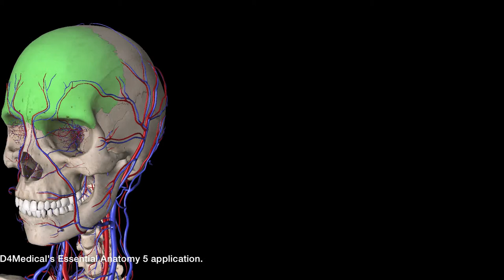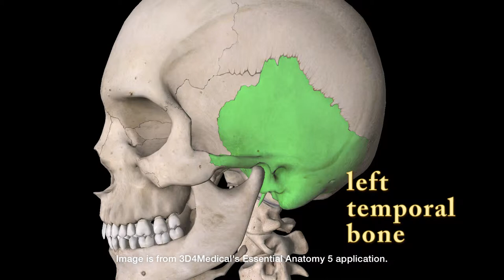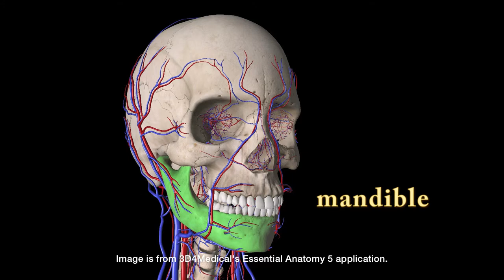Bones of the Human Skull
A biology study guide of the bones of the human skull.